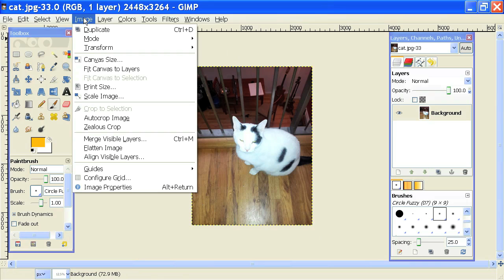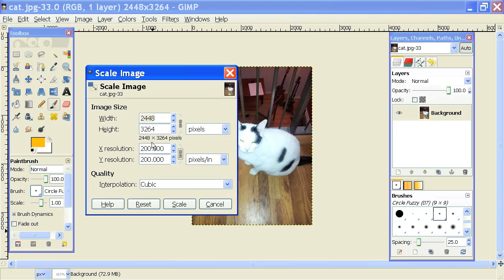GIMP Tutorial : How to Adjust DPI in GIMP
The term "DPI" is typically short for "dots per inch." Adjust DPIs in GIMP with help from a web design specialist in this free video clip.

Bio: Brian Santucci is a web and graphics specialist. He has been a web designer for more than four years.

Series Description: GIMP is a computer program that lets you create new images from scratch and edit existing images to meet your needs. Learn the ins and outs of GIMP and take a few tutorials with help from a web design specialist in this free video series.